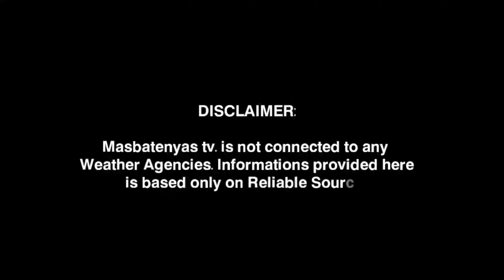2 LPA MAGING BAGYO?? SEPTEMBER 24,2023 WEATHER UPDATE TODAY